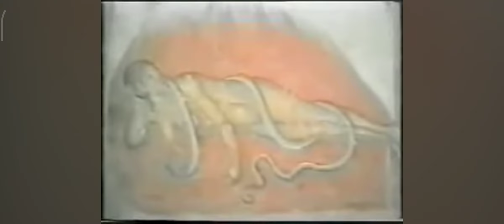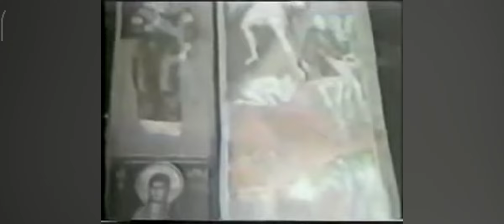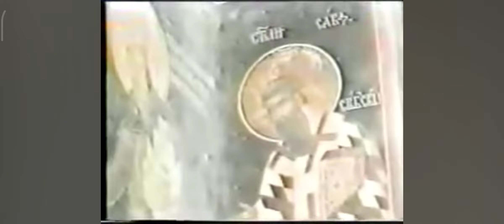Св Ава Јустин Ћелиски о визији кедног монаха